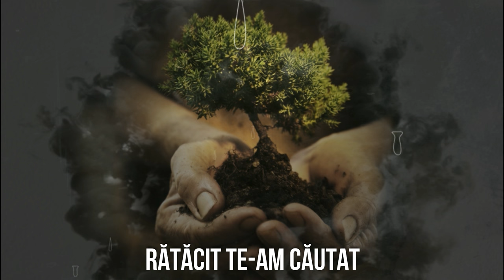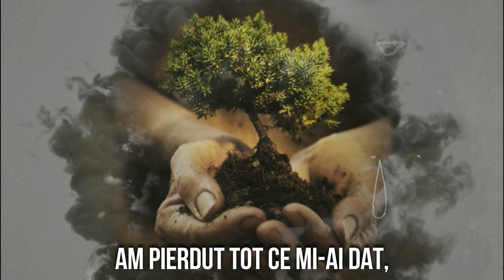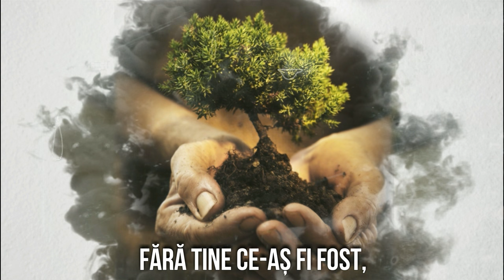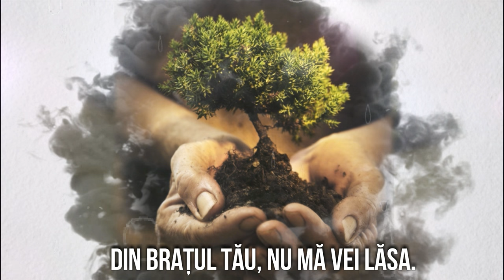Eliza Neagoe - M-ai sădit in palma Ta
Muzică și versuri: Eliza Neagoe
Voce: Eliza Neagoe si Daniel Vasile
Aranjament instrumental: George Ciurdaș
Înregistrare, mixaj & master: Mirela Ursache (High Vision Studio)
Grafică: Vasile Drăgoi
Photo: Flavius Aceleanu

Multumim celor ce ne-au sprijinit si incurajat, lui Miriam Popescu , Alex Vutei si grupului Renovatio